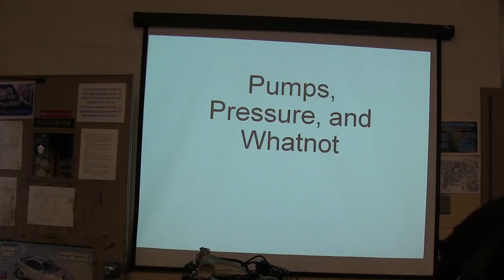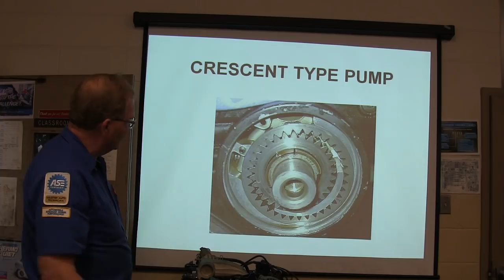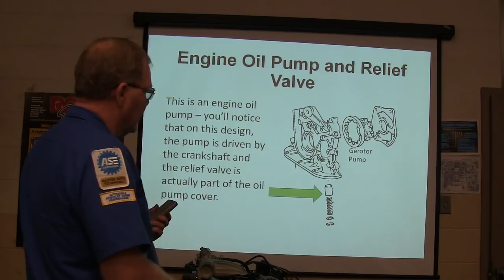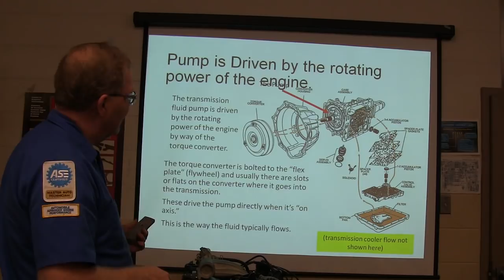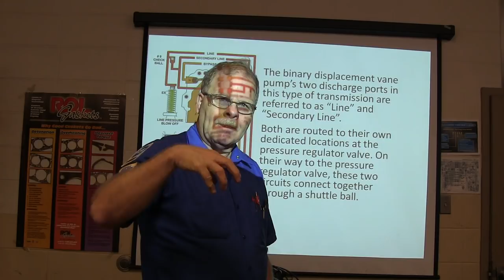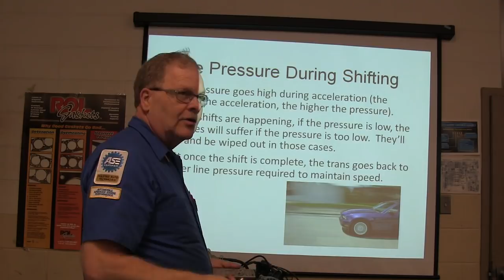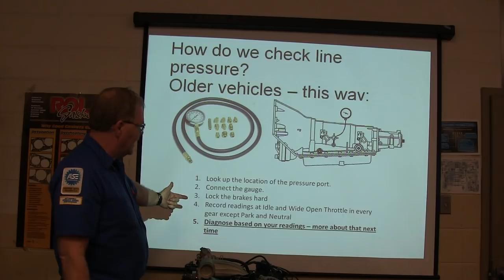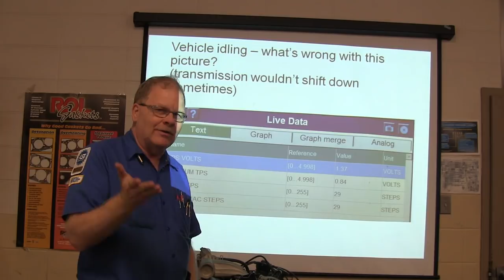Driveline Quickie Pumps and Pressure